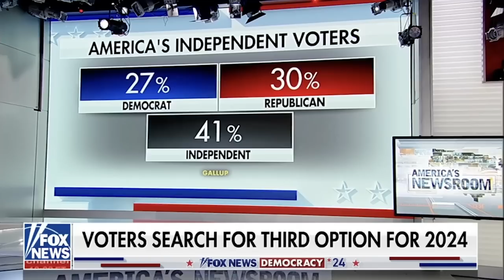No Labels Founder and CEO Nancy Jacobson Setting the Record Straight on Fox News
No Labels is working to ensure Americans have the choice to vote for a presidential ticket that features strong, effective, and honest leaders who will commit to working closely with both parties to find commonsense solutions to America’s biggest problems.

Find No Labels on Facebook: Facebook.com/NoLabels
Check us out on Instagram